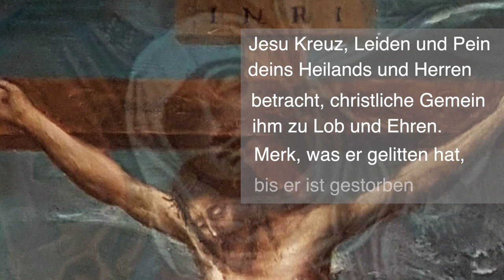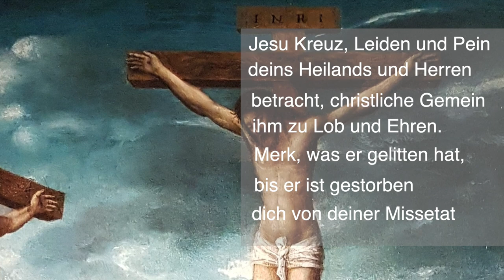JESU KREUZ – Johann Gottfried Walther (1684–1748)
Danke. – ZUR INTERPRETATION: Zur klanglichen Verstärkung wird der cantus firmus hier im Pedal mitgespielt. Das Tempo ist etwas mäßiger ausgeführt als bei der vorhergehenden Fassung in (dort ist auch die Partitur zu sehen).

CHORALVORLAGE:
Passionslied von Petrus Herbert (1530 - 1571)